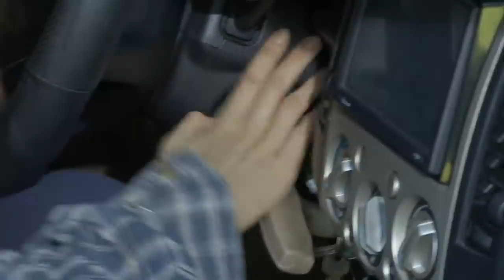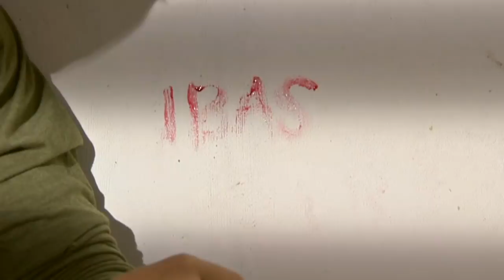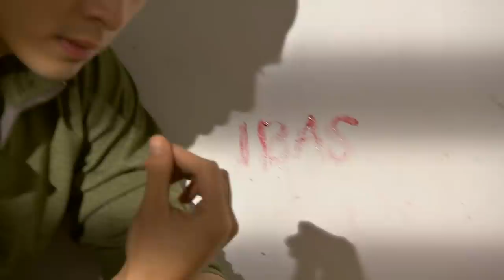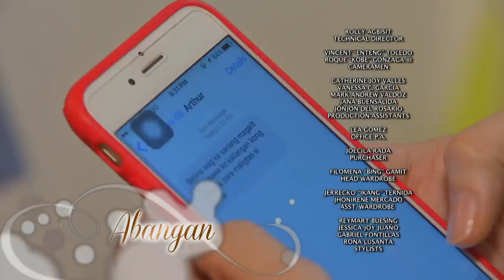Buena Familia: Full Episode 139